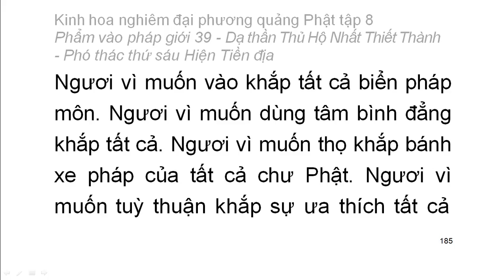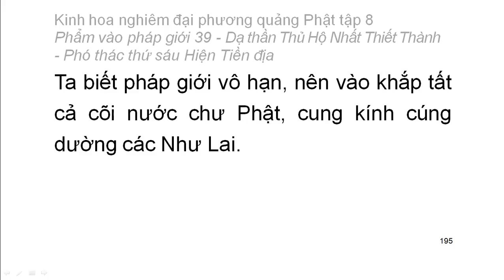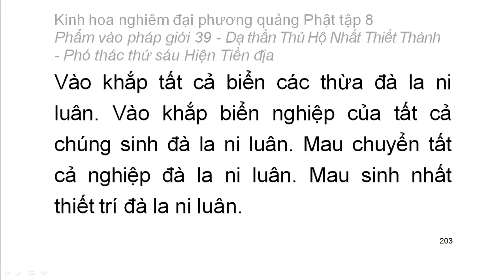Tập 8: Kinh hoa nghiêm: Phẩm vào pháp giới thứ 39 - Thiện Tài tham vấn 53 vị thiện tri thức